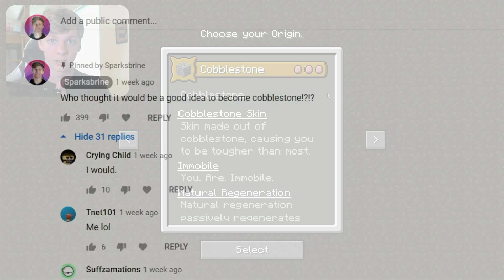NEVER Use the Cobblestone Origin!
I took some time to actually use the minecraft origin mod addon "cobblestone" origin. BOY was it a struggle! Never again...